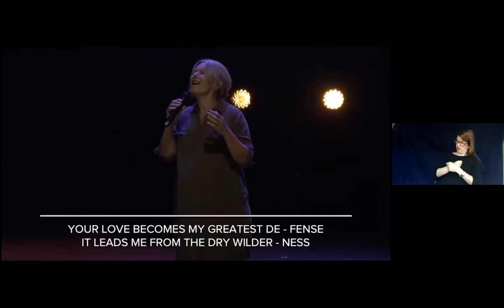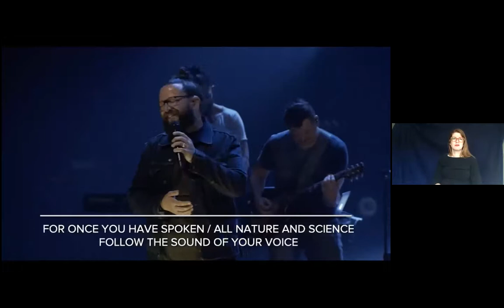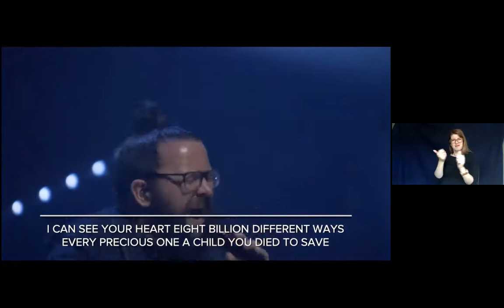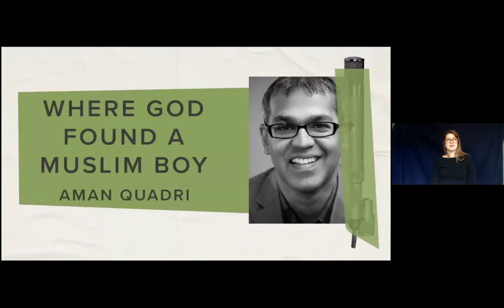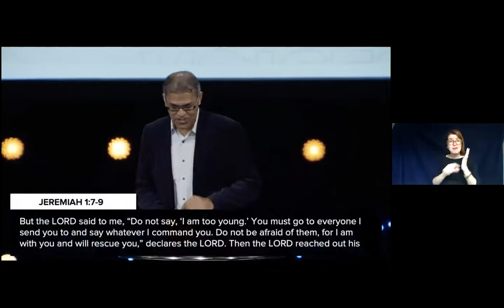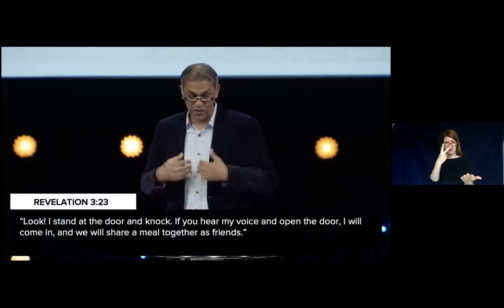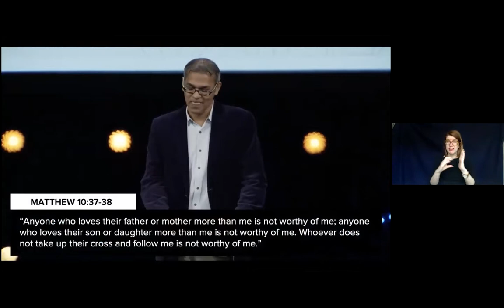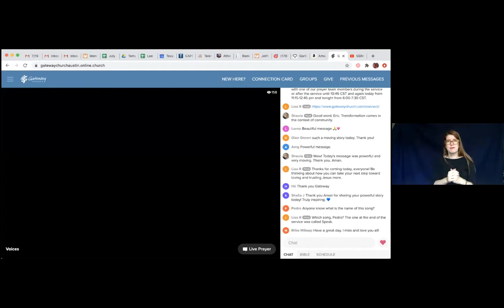"How God Found a Muslim Boy" by Aman Quadri (ASL - Lee Goldbold)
Aman Quadri shares his miraculous story of finding faith in Jesus growing up a Muslim in Texas. ASL provided by Lee Goldbold.